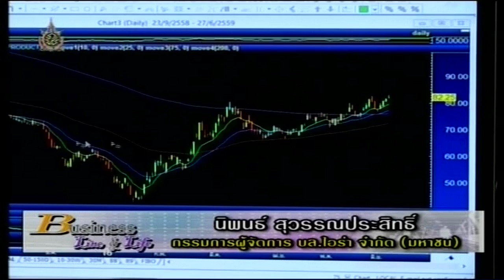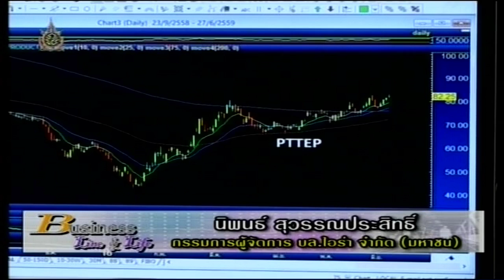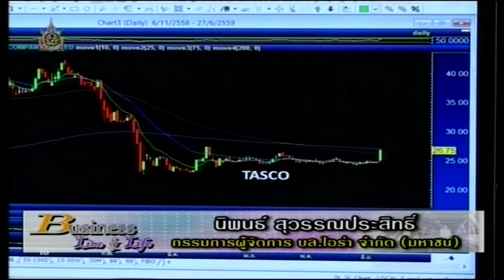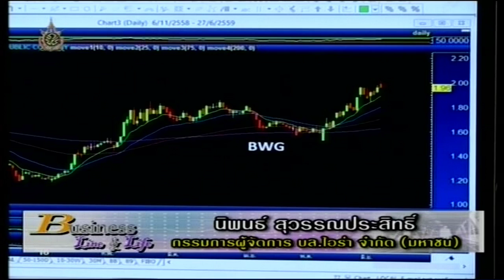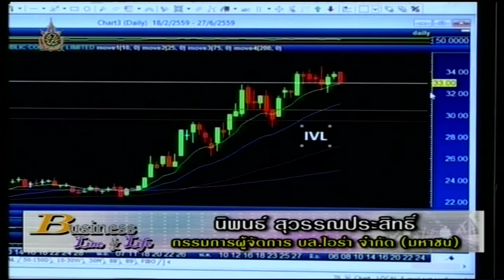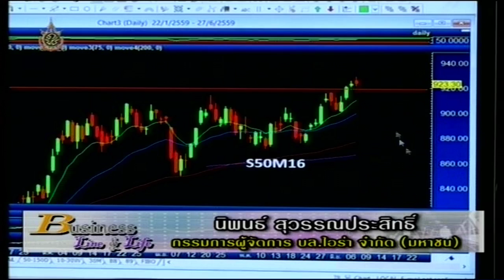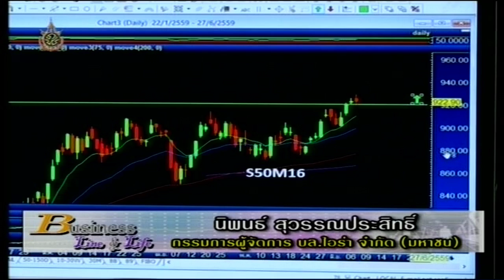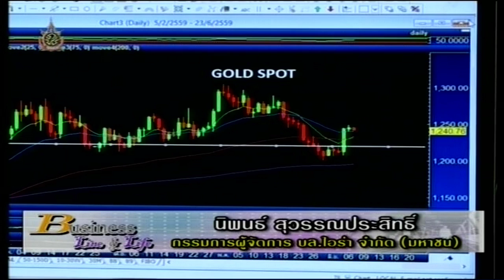นิพนธ์ สุวรรณประสิทธิ์ 7-6-59 On Business Line & Life